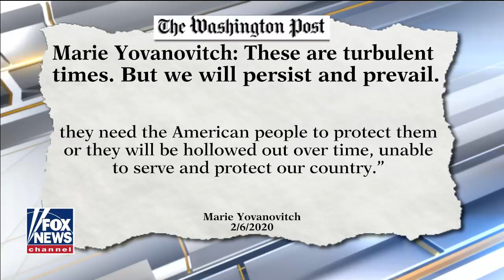Nunes reacts to the left calling for unity while trashing Trump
Trump slams Democrats in acquittal victory speech; California Republican Rep. Devin Nunes reacts.